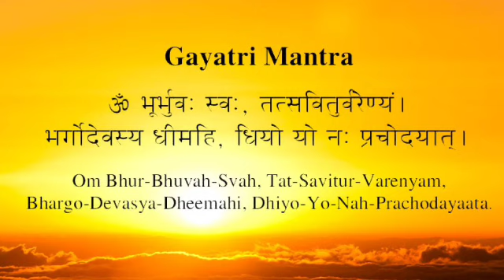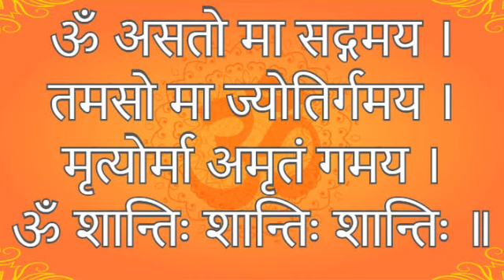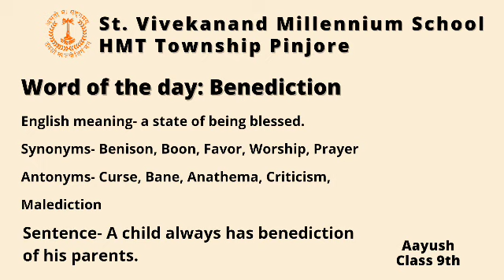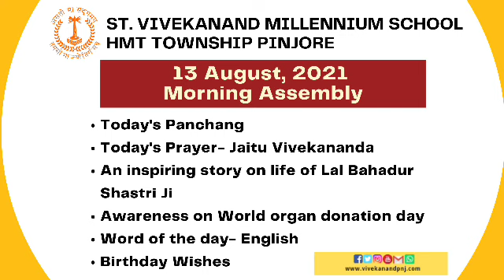Daily Morning Assembly || St Vivekanand Millennium School HMT Township Pinjore || 13 August 2021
In today's morning assembly

Today's Panchang

Today's Prayer- Jaitu Vivekananda

An inspiring story on life of Lal Bahadur Shastri Ji

Word of the day- English

Birthday Wishes